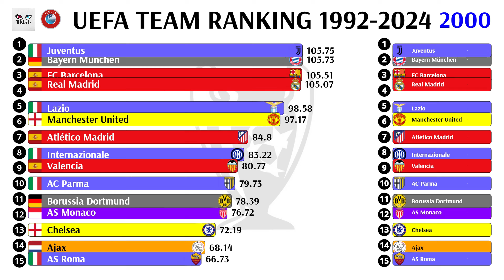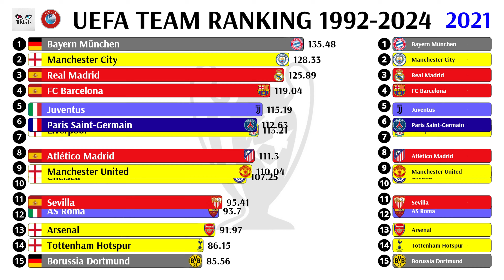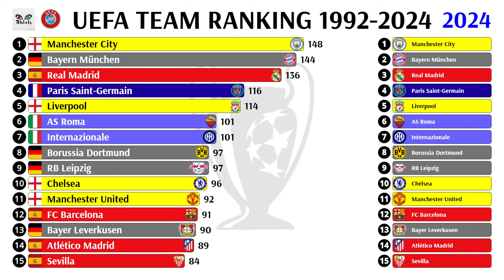UEFA TEAM RANKING 1992-2024